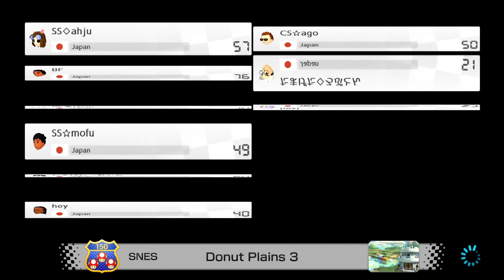[MK8DX] c tier pain